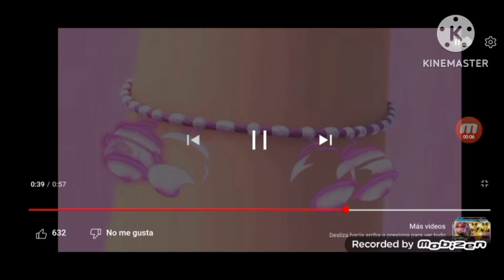spinel pigella transformation miraculous ladybug